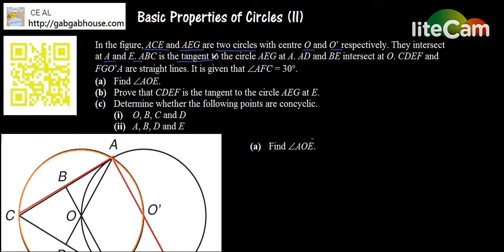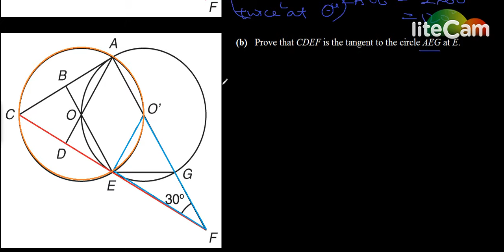Basic Properties of Circles II concyclic+tangent+anglel #7 14X 圓形特性 切線+接四邊形+角